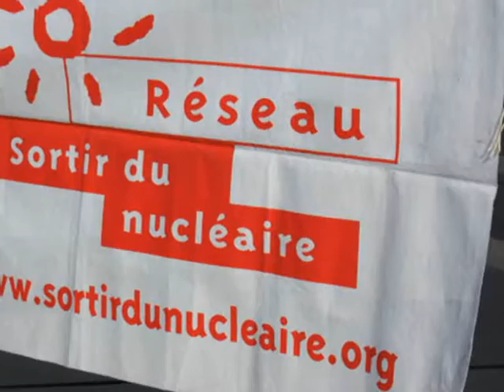manif du dimanche 20mars2011bordeaux contre le nucléaire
avant la catastrophe fermons la centrale nucléaire du blayais

Réalisation :charles-mathieu MARTIN